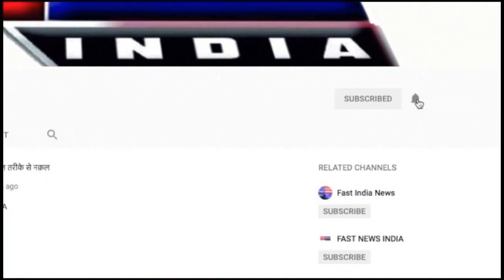|| वाराणसी में वरुणा पुल का रेलिंग तोड़ते हुए वाहन वरुणा नदी में गिरा ||